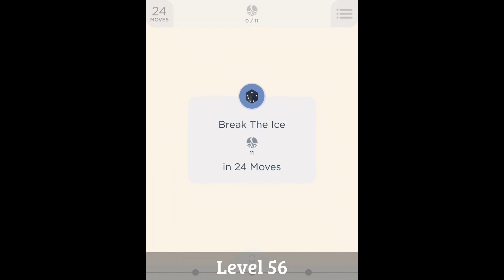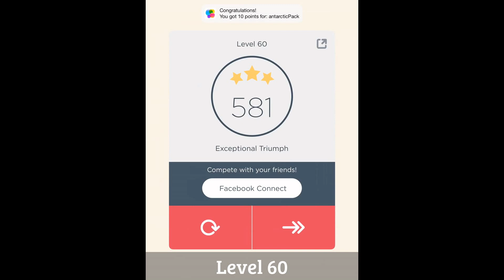TwoDots: Level 56-60 (No Power-ups) Complete Walkthrough (Two Dots)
Complete walkthrough of levels 56-60 of the game TwoDots (Two Dots), the sequel to the addictive Dots. See tips and secrets on how to finish the levels 56-60 of the game with no Power-ups used. View the strategy I used to win each level.